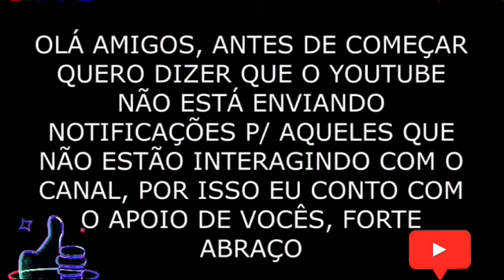um sistema inteligente utilizado como defesa das nossas aves. saiba como funciona a termorregulação.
Para que serve a pena e a plumagem de uma ave Como funciona o sistema de termorregulação.